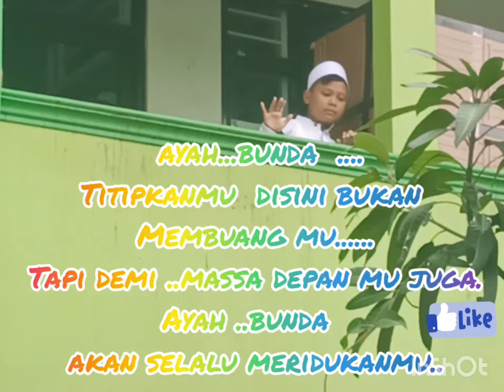Mondok di Al-bahjah